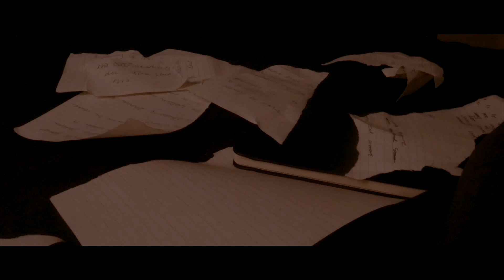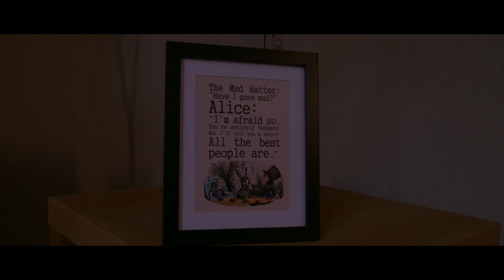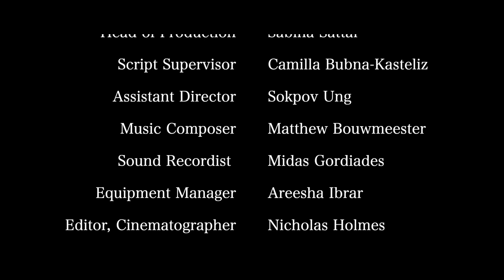Come Sit With Us | A Film by Nicholas Holmes (2023)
WARNING - This film is intended for mature audiences only. This film contains strong language and distressing scenes.

The Award Winning 'Come Sit With Us' - A Film Written and Directed by Nicholas Holmes.

Plot: A young man named Micah is walking through a forest when he finds something very strange.